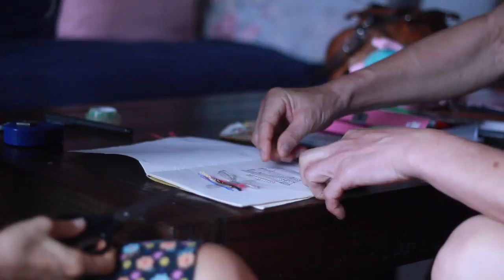Crochet Capsule Collection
Making of our latest AW16 crochet collection, from last design desicions to the photoshooting.